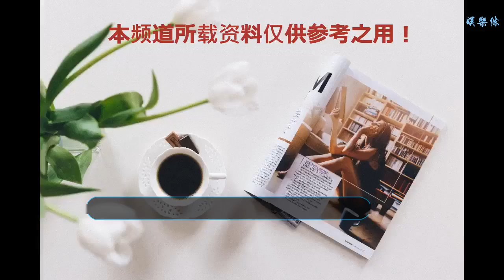一龍徐曉冬決賽成懸念？究竟是誰掉鏈子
谢谢！

    自詡為“打架狂人”、“格斗狂人”的徐曉冬，先后通過自己的言論，四處抨擊他自己認為的一些假的中國武術或中國功夫。當然，徐曉冬打假于傳統武術，確實是可以揭秘一些虛假的、夸大的功夫，但對于總體中國功夫的發展而言則是弊大于利。
    從日本空手道的改革可以看到，同樣作為傳統功夫訓練體系的空手道，逐漸地形成了自己獨有的訓練風格，除了強身健體外，實戰搏擊的訓練成份仍然不可忽視！在踢拳擂臺與MMA擂臺中，可以看到越來越多的空手道的身影，這對于空手道的發展來說，是一件好事。
    從中國武術演變而來的空手道取得了很大的成就，作為其“母功夫”的中國武術，很遺憾沒有太大的發展了。“固步自封”、“閉門造車”使得中國武術從近百年以來，脫離了現代搏擊的發展。散打技術體系的建立，才逐漸彌補了這個缺陷。
    前不久，在一場格斗活動的盛典現場上，MAS FIGHT創始人Tony chen宣布了一條消息，武僧一龍與徐曉冬的比賽已經確定，明年將在MAS FIGHT擂臺上進行比賽，而且很有可能會在昆侖決APP上進行直播。
    對此，一龍在其微博上表示了，自己對此全然不知的態度，并且表示如果有比賽，他和他的團隊將會向粉絲去公布！話里話外，一龍似乎在告訴關注這個事件的人，他自己還并不同意這個事情。當然，這究竟是什么原因我們不得而知，但空穴來風的事情，也總是有那么一點蛛絲馬跡。
    前些年的時候，徐曉冬就開始抨擊一龍比賽造假，并且不斷炒作想要和一龍打一場比賽的消息，遺憾的是，這個挑戰至今沒有任何回應。一龍能夠從一個搏擊愛好者到傳武練習者再度跨界到職業踢拳擂臺上，已然具備了職業搏擊的能力，而徐曉冬卻遺憾的只是一個沒有擂臺經驗的愛好者而已。
    《格斗世界》報道